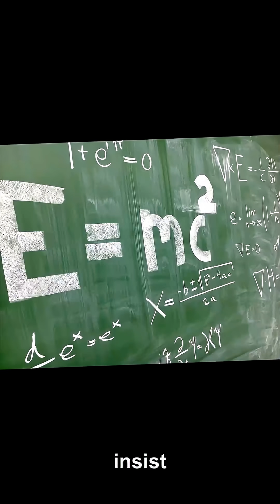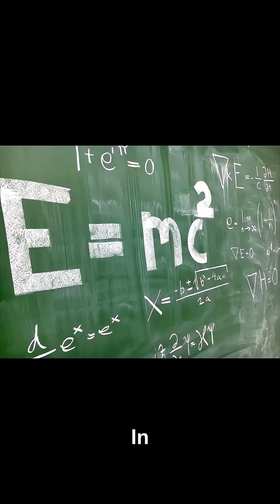Why the Universe Accelerates When It Shouldn't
Our best theory predicts the vacuum’s energy catastrophically wrong—off by around 10^123, a failure bigger than a googol—yet the universe only accelerates with a whisper. Where quantum mechanics shines for the other forces, it clashes with gravity, driving the quest for deeper ideas like string theory. We explore how pressure can gravitate, why negative pressure speeds expansion, and what this tells us about the true nature of dark energy.